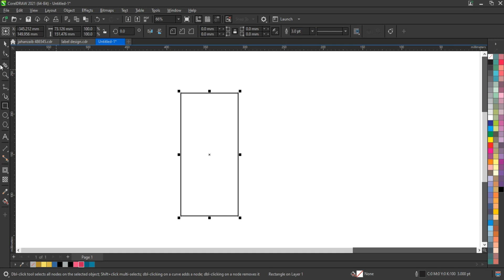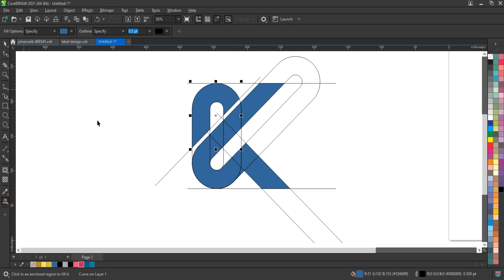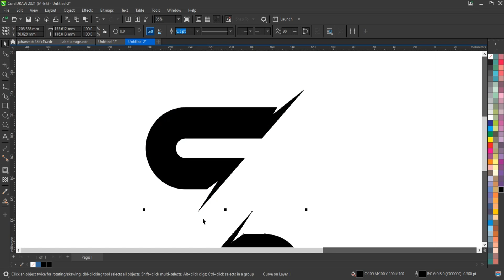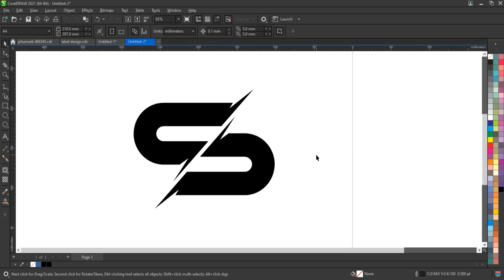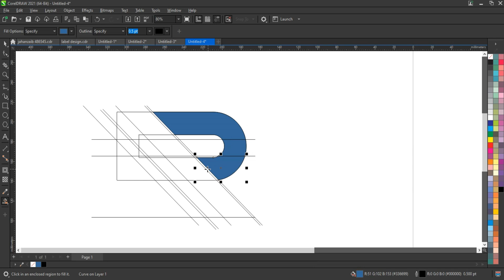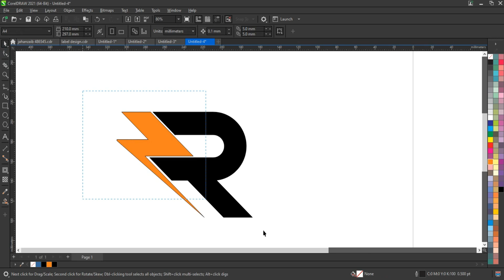Most Creative & Unique Style for Creating Branding Logo - Ahsan Sabri - Coreldraw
Most Creative & Satisfying Graphic Design for Beginners - Coreldraw Full Course - Urdu & Hindi